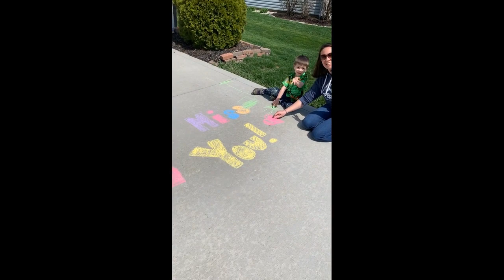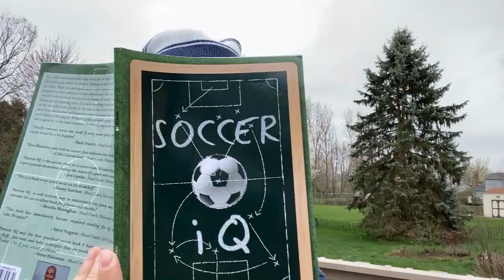EILMS Staff Video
Teachers and Staff have a message for the students of Edison Intermediate Larson Middle School.